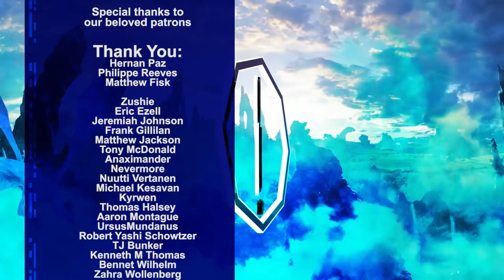10 Online RPG Etiquette Rules - Player Character Tips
Playing in an online role playing group? We take a look at 10 Online etiquette rules that you should be aware of when playing online with others in a role playing setting. Whether it is for platforms like Roll20.net / Fantasy Grounds or even when trying to find games on platforms like rpgtablefinder.com

UPLOAD SCHEDULE:
Wednesdays: Game Master Tips, Guides and How To's
Thursdays: Player Character Tips, Guides and How To's
Friday: Reviews, Wakthroughs - For your consideration